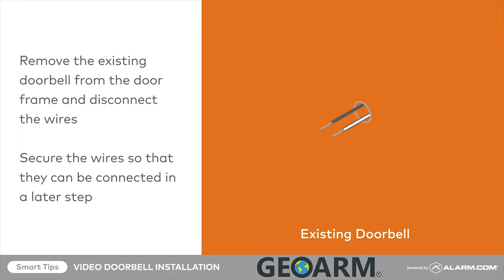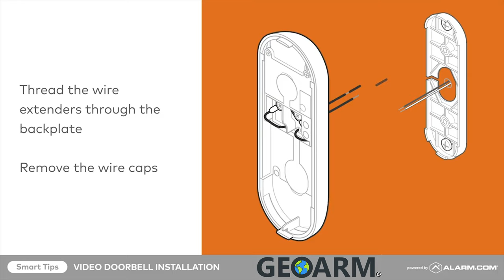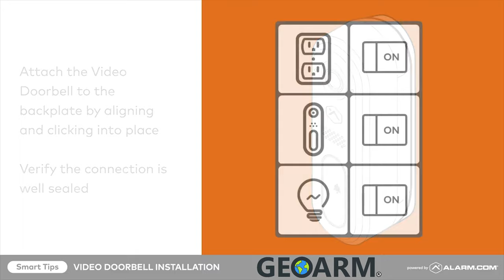Alarm.com Touchless Video Doorbell Installation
In this Video, you will learn to Install the Alarm.com Touchless Video Doorbell!

Keep your family safe. Protect your deliveries. Manage visitors and guests from anywhere. You’ll see more, know more, and do more from your front door with an Alarm.com Video Doorbell and its exclusive features

Give and control access to your home from your Alarm.com Video Doorbell’s call screen. You can unlock your door, disarm your security system and even turn on your porch lights as you talk to a visitor

Give visitors a hands-free experience with the new Alarm.com Touchless Video Doorbell. You’ll hear a chime and get a mobile alert as soon as someone stands on your doormat.